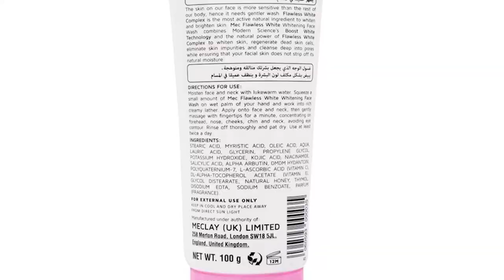Best Whitening Face Wash In Pakistan || Mec Whitening Face Wash || Saboor Aly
Best Whitening Face Wash In Pakistan || Mec Whitening Face Wash || Mec Face Wash
Guys! i am saboor aly if you are looking for a whitening face wash this video is for you. I’m using this amazing MEC FLAWLESS WHITE Face Wash everyday to keep my face safe from dullness, pigmentation and dark spots.it gives my skin a radiant look It gives you a magical glow and flawless skin instantly. My personal recommendation. Must give it a try .its the best whitening face wash in Pakistan.
Hi, Friends Thanks for stopping by my channel. My channel is all about skin care, beauty, DIY's, home remedies, reviews & many more.
Hindi
Urdu
Skincare Kitchen
SOME OF MY OTHERS IMPORTAN VIDEOS::::::::::::::::::
ALSO SEE
Best Scrub For Face 2021 || Ultrasonic Skin Scrubber Urdu - Hindi || Best Face Scrub For Oily Skin